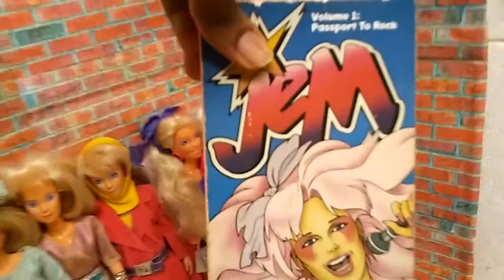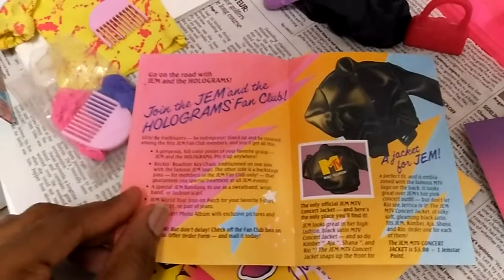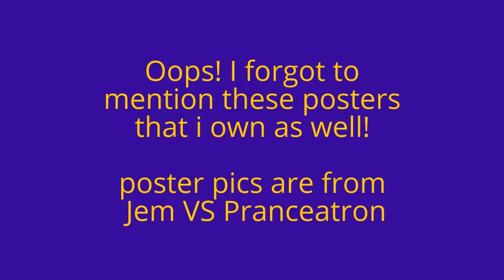JEM DOLL COLLECTION TOUR SPECIAL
hi,guys! welcome to the very first day of my Jem week exclusively here on my channel! come take a look at my entire vintage Hasbro Jem doll collection! this here is one of my favorite collections i own!  stay tuned for more throughout the week! i'll see y'all soon!